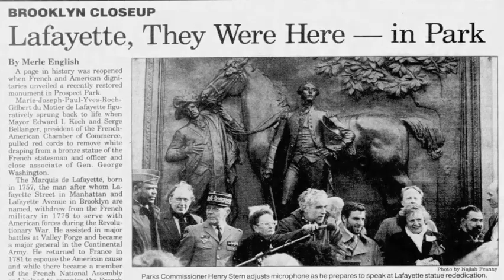Lafayette Memorial by Daniel Chester French, by Eduardo Montes-Bradley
"Lafayette Memorial by Daniel Chester French" is a partial sequence from the upcoming documentary “Daniel Chester French” built on the testimony and recollections of Adrian Benepe, former Commissioner of the New York City Department of Parks & Recreation. Benepe championed the project to renovate the memorial in 1988. To recreate the spirit of the event I searched for the performance of Noté, of the Paris Opera singing La Marseillaise in 1908, pretty much about the same time when the Lafayette Memorial was commissioned, although the actual unveiling won't occur until 1917. The piece is a pioneering sound experiment conducted by George Mendel based on basic principles of mechanical synchronization which interlocked projector and Phonograph to act in coordination.